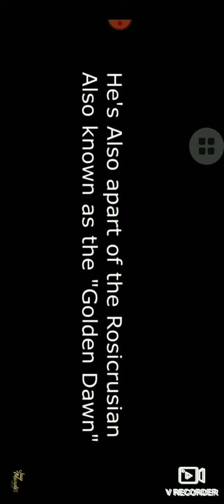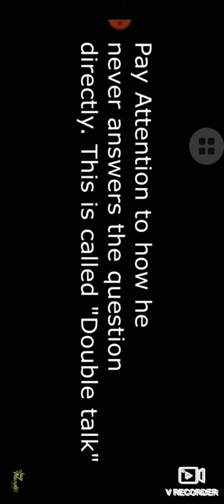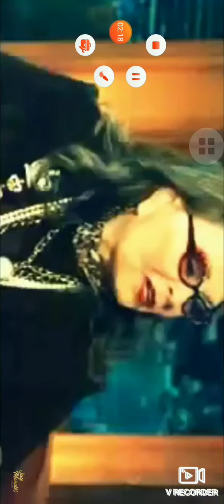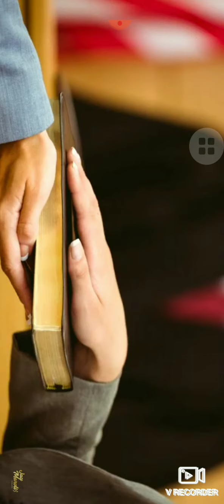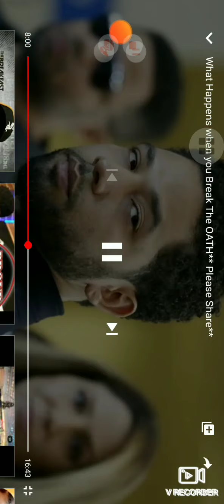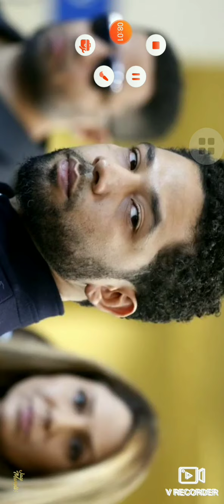ILLUMINATI ACTIVITIES #2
ok yall this video is about how the elites of the industry have a secret